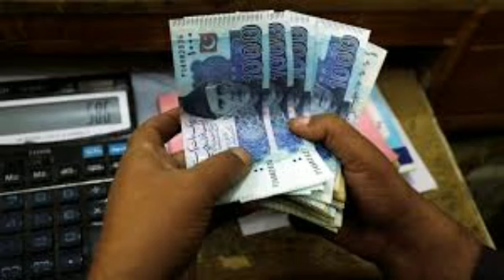Punjab government bad news||Abdul karim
bad news for punjab government